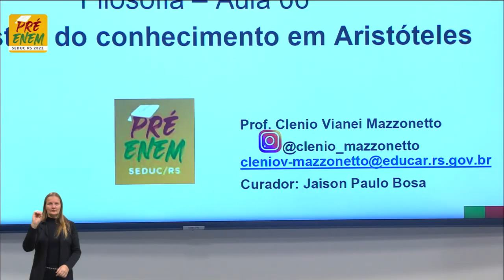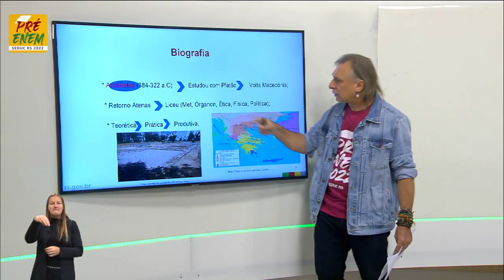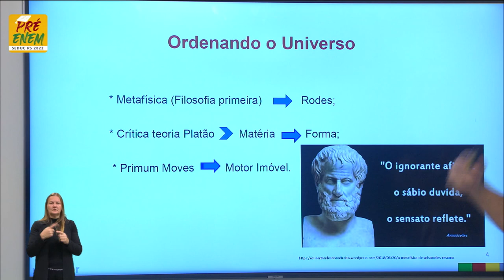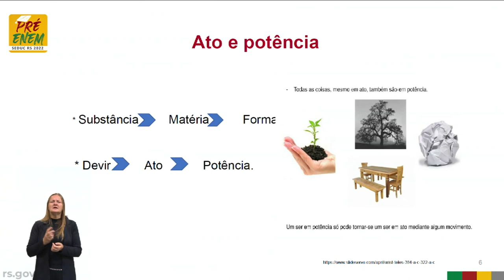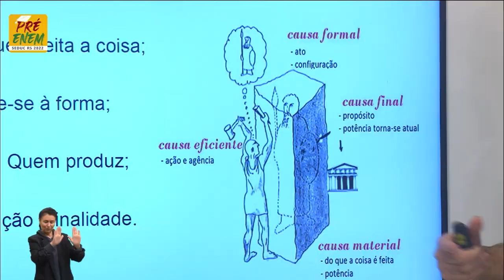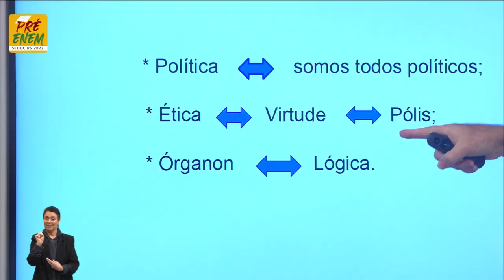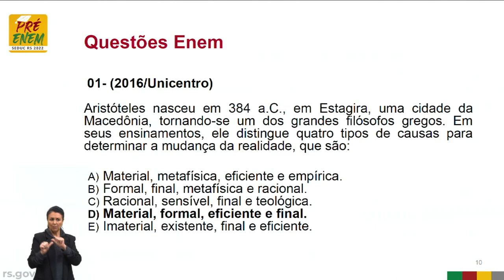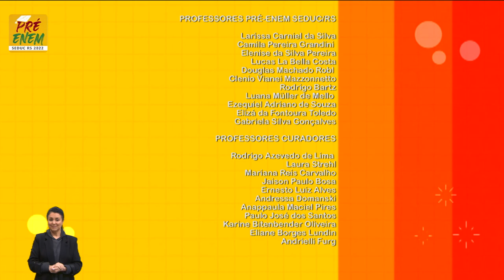Pré-Enem 2022 - Filosofia - Aula 06 - 25/05/2022